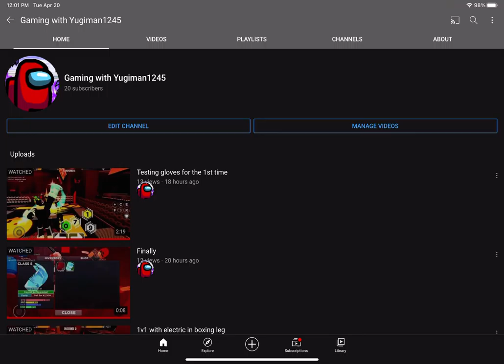20 SUBS :D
20 sub special idk what it be